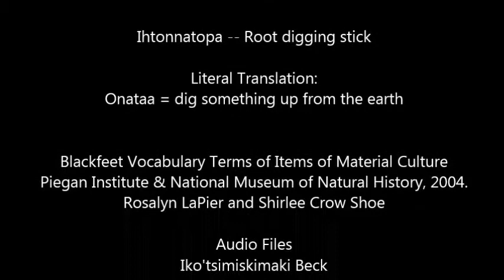Ihtonnatopa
Blackfeet Word of the Day.
Blackfeet History, Language and Environmental Knowledge.